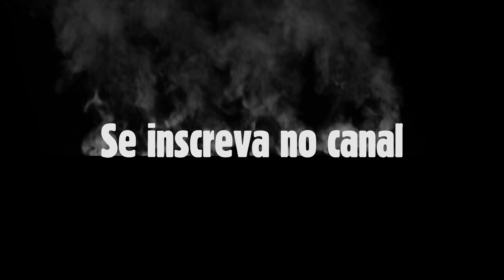PORTÃO DO CÉU!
ROTEIRO E DIREÇÃO:
Dinah Moraes

EDIÇÃO:
Glauber Chaves

ATUANDO:
BOLACHINHA
DIEGO MESQUITA
MONICA PALMEIRA
NIIW TEIXEIRA
PAIVINHA
DANIEL MALAQUIAS